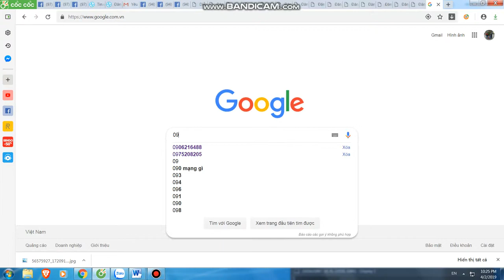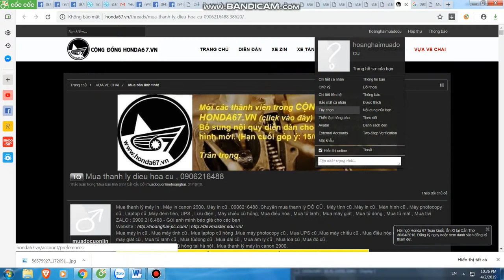Mua thanh lý máy in tại hà nội | 0906216488